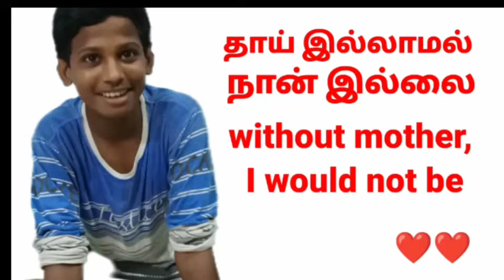தாய் இல்லாமல் நான் இல்லை ❤️❤️❤️